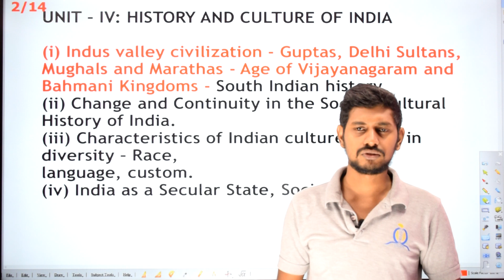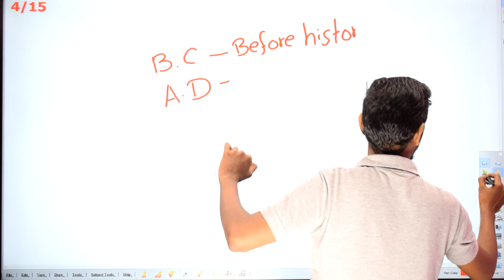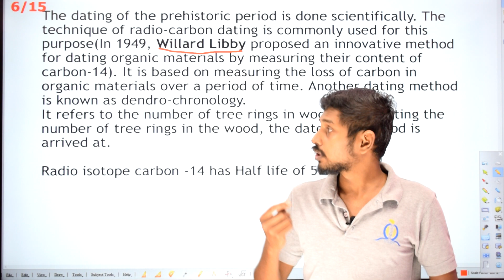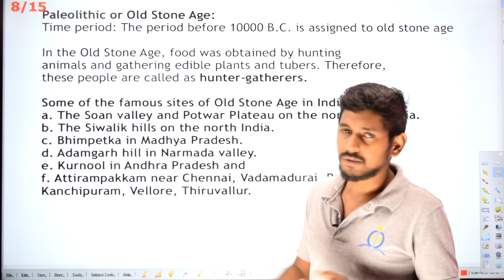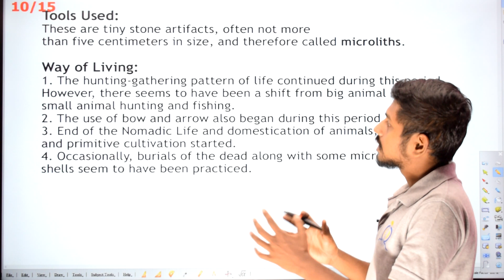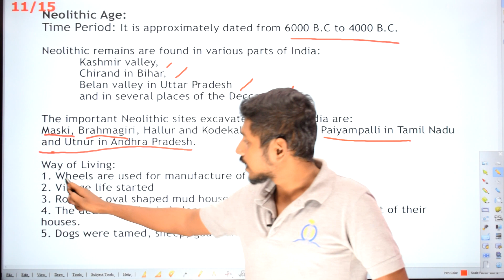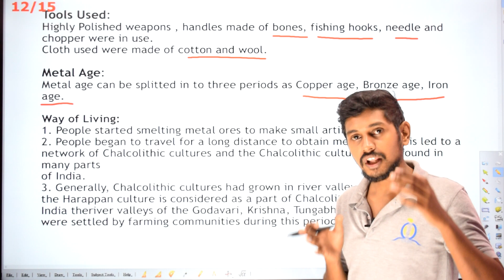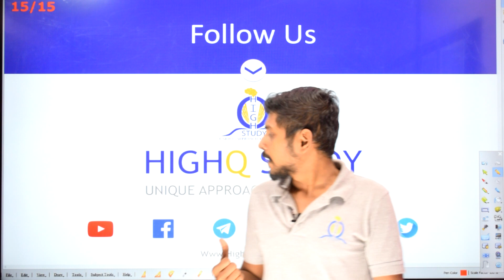Ancient History Introduction by Barath | TNPSC Group 2 & 2A (Revised 2019 Syllabus)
In this video we cover the History Topic of Indus Valley Civilization  related to TNPSC revised 2019 syllabus

HighQ study provides, daily notes and topics with explanation, which helps the aspirants to gain knowledge in Ancient history in one go.
We will cover all the TNPSC syllabus (as per latest syllabus released on october 1st, 2019) oriented topics in Ancient history of Tamil nadu and as well as Ancient History of India.